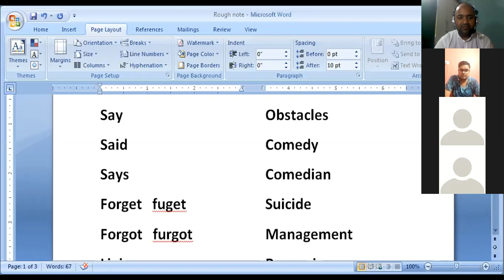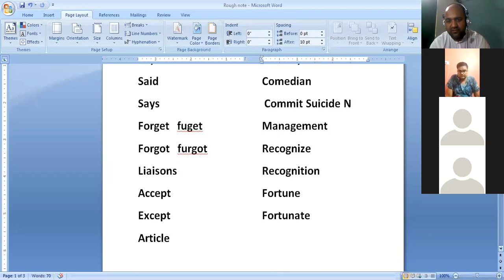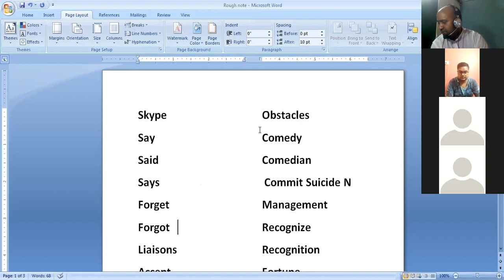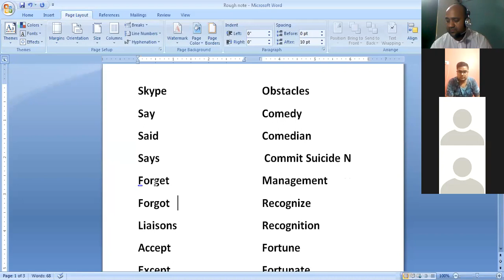Getting rejected in interviews because of poor pronunciation: Here is your chance to improve.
Getting rejected  in interview because of poor  pronunciation: Here is your chance to improve.

We are offering the following courses online for spoken English.

 1. Online group spoken English classes at just ₹ 1500/- a month. You will get 20 session of 1.5 hours, five session a week. Call us if you are interested. Limited seats.

 2. Online one to one spoken English classes at just ₹ 2500/- a month.This will be online one to one session with a separate Language specialist. You will get 20 session of 30 minutes, five session a week.
Call us if you are interested. Limited seats.

Lingua Franca
U 87, First Floor
Shakarpur, Delhi 10092
Near Laxmi Nagar Metro Station Gate No-2